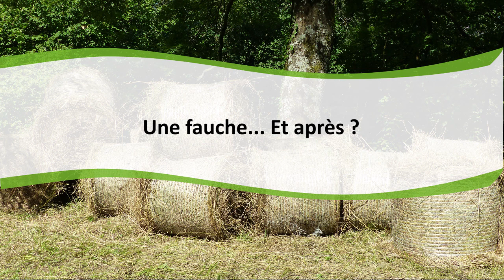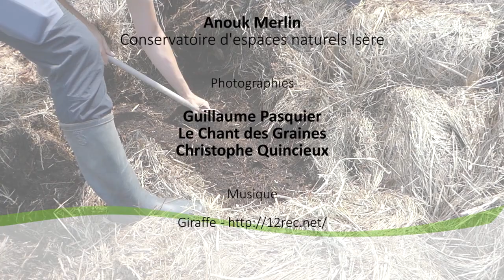Une fauche... Et après ?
Le conservatoire d’espaces naturels Isère pratique la fauche sur les sites naturels dont il a la gestion. Parfois situés sur des secteurs difficiles d’accès, cette fauche nécessite du matériel adapté qui génère des mini-balles rondes. Mis ainsi à disposition des habitants, le foin des marais peut être une matière valorisable par les particuliers et par les professionnels.